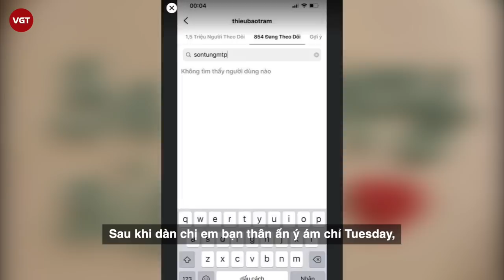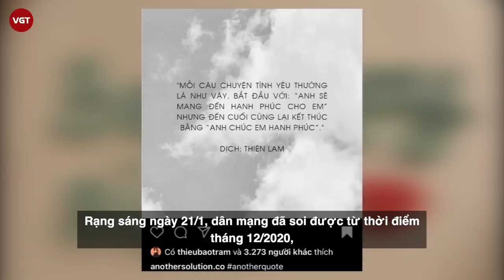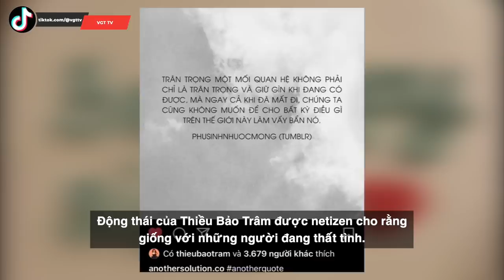Sốc! Sơn Tùng M-TP và Thiều Bảo Trâm “toang” vì “Tuesday”? Nghi vấn rạn nứt từ tháng 12/2020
Tối ngày 20/1, khắp các diễn đàn mạng bất ngờ lan truyền nghi vấn Sơn Tùng và Thiều Bảo Trâm đã "toang" do có người thứ 3. Cụ thể, Thiều Bảo Trâm đã mở tiệc tụ họp hội bạn và cùng cắt bánh kem có dòng chữ "Be Happy sister" (Vui vẻ nhé chị gái). Ngay sau đó, hội bạn cũng đồng loạt gửi lời động viên Thiều Bảo Trâm. Đặc biệt Xoài Non, Linh Ngọc Đàm cũng còn ẩn ý có "trà xanh" (người thứ 3) khiến bạn gái tin đồn của Sơn Tùng buồn, một người bạn trong nhóm còn động viên Thiều Bảo Trâm: "Hạnh phúc trong tương lai nhé chị mình ơi".